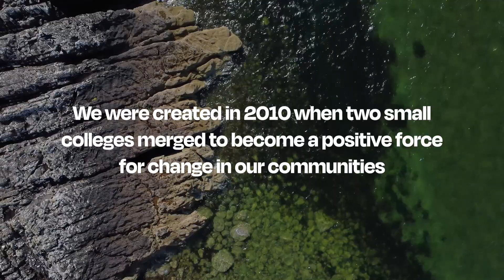10 Year Anniversary Tree Planting Project | UHI West Highland